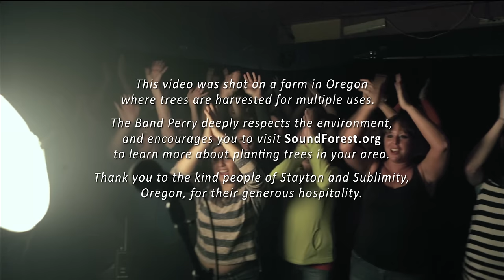The Band Perry - Chainsaw (Official Music Video)